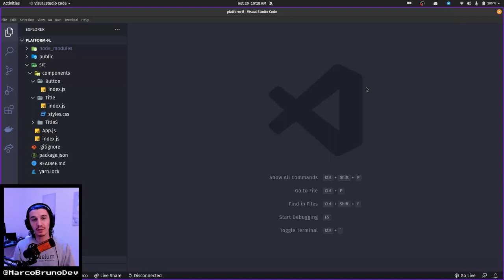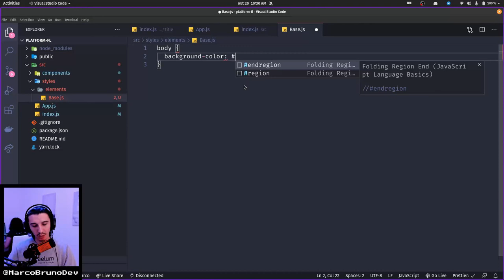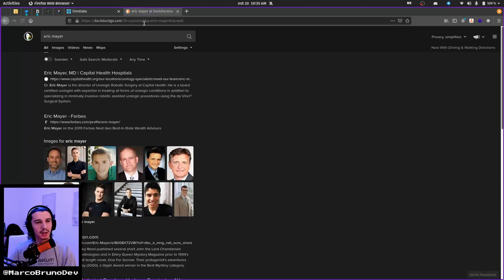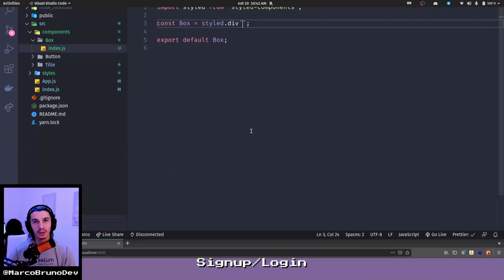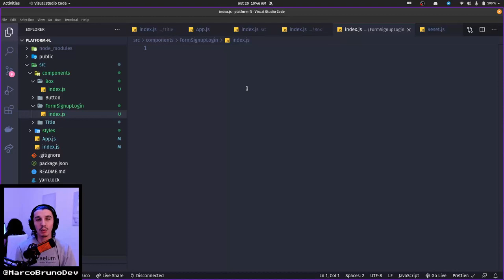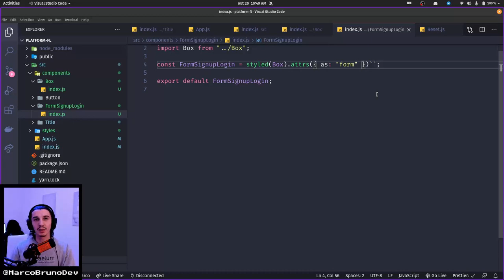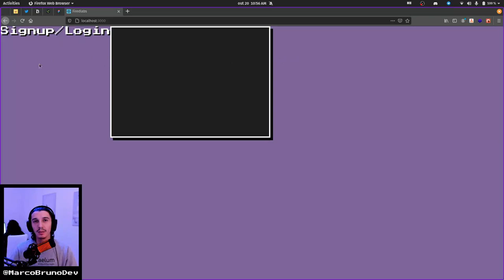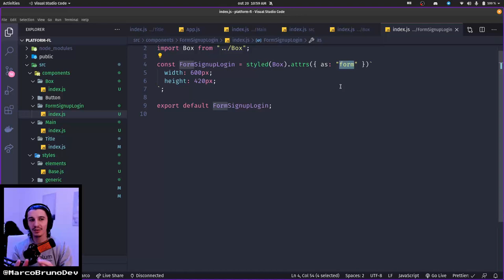Component genericão com styled-component #05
TIMECODE
00:00 Intro
00:14 Objetivo do vídeo
00:24 Remover component Title
02:24 CSS global com styled-components
05:36 reset.css com styled-components
08:28 Component genericão com styled-components
12:00 Component genericão Box como um Form
16:19 Centralizar na vertical e na horizontal com CSS
21:15 Agradecimentos finais